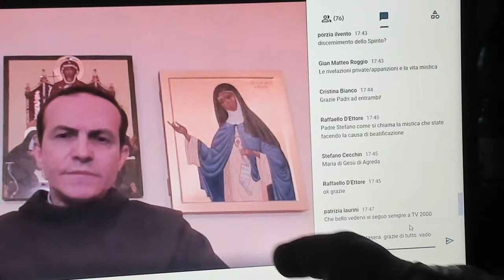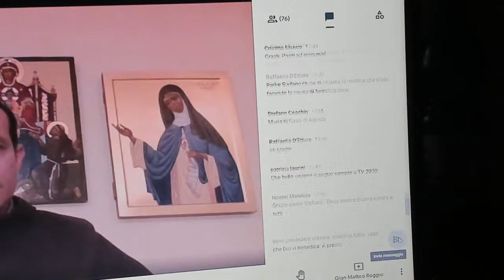Lezione. San Giuseppe sposo di Maria. Professor Stefano Cecchin (PAMI). Marzo 2021.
Una Lezione su San Giuseppe sposo di Maria del Professor Stefano Cecchin, presidente della Pontificia Accademi Mariana Internazionale.